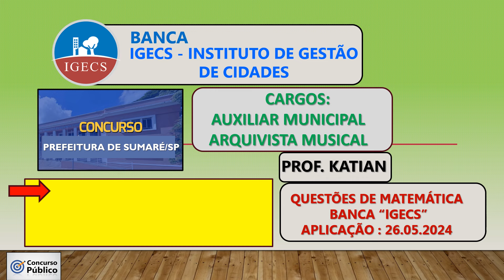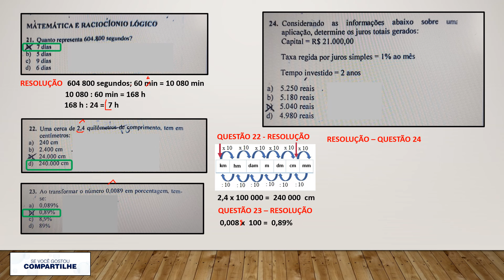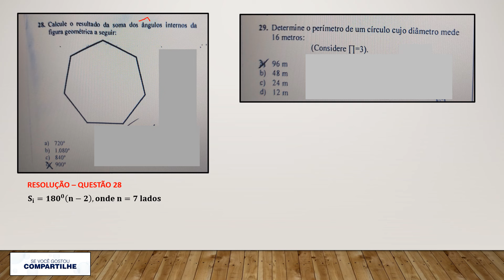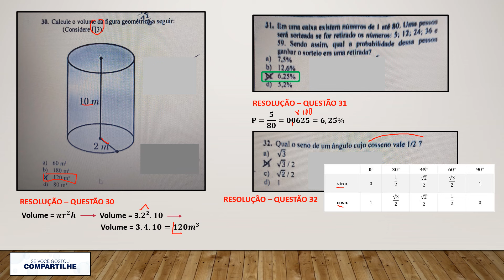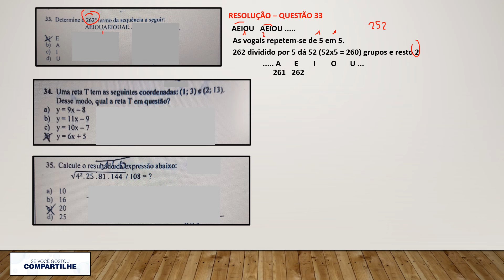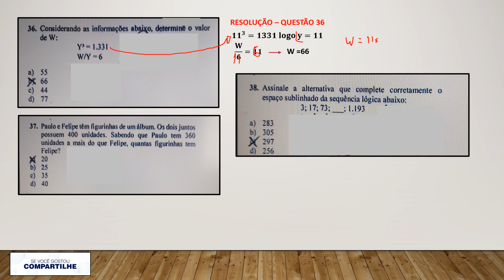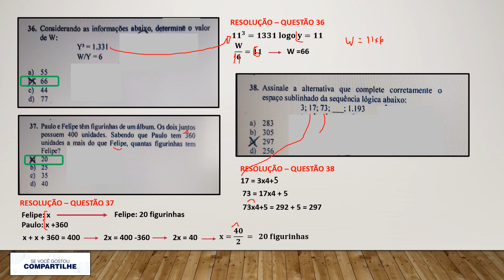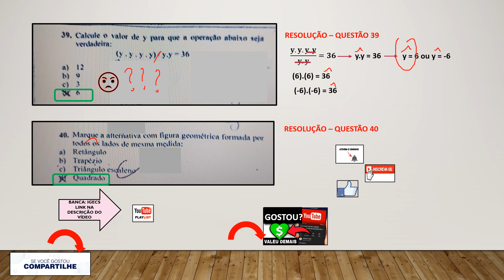IGECS - Correção questões de matemática - Prova Auxiliar Municipal/Arquivista Musical - Sumaré/SP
Cliquem na descrição links para download de provas recentes da Banca IGECS - Instituto de Gestão de Cidades.

Quer colaborar com o canal do Prof. Katian Tomomitsu?

LINKS PARA DOWNLOAD DE PROVAS RECENTES APLICADAS PELA BANCA IGECS - iNSTITUTO DE GESTÃO DE CIDADES